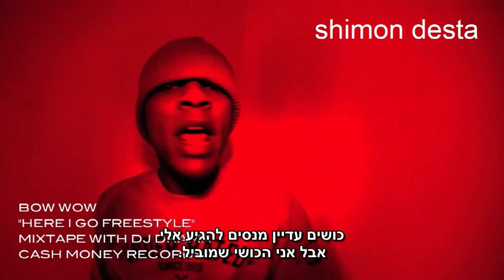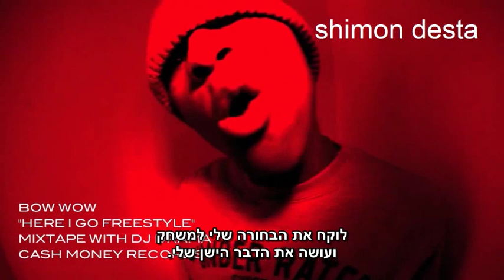BOW WOW - HERE I GO • מתורגם • [Heb Sub]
תורגם ע"י שמעון דסטה